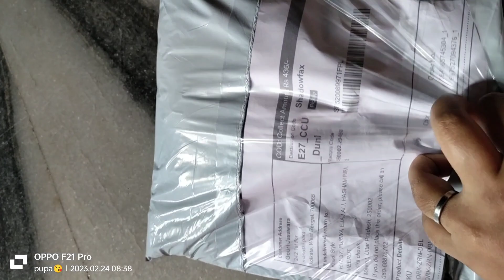বিয়ে বাড়ির জন্য শপিং